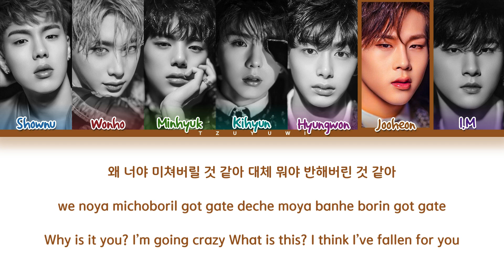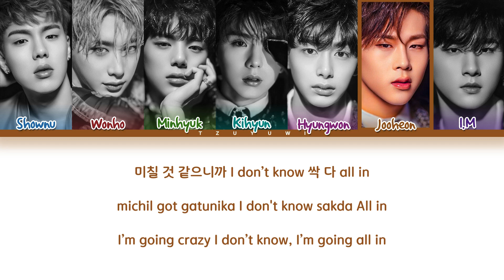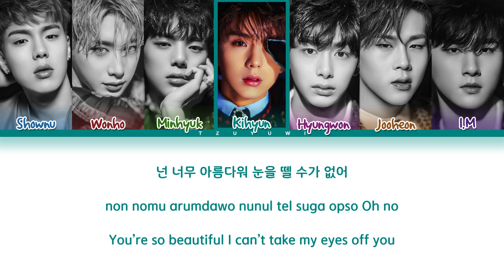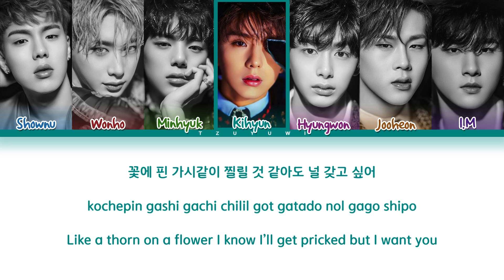MONSTA X Beautiful (Color Coded Easy Lyrics)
If you want to request;
Song: Beautiful
Album: THE CLAN pt.2.5 'BEAUTIFUL'
Artist/s: MONSTA X (몬스타엑스)
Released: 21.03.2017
All rights administered by Starship Ent.

⟡ Tags / Ignore.